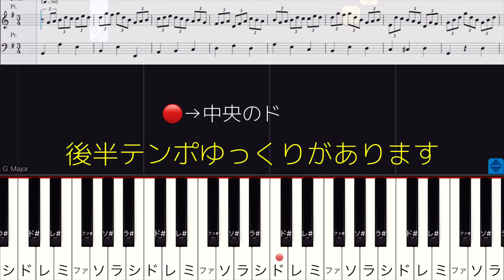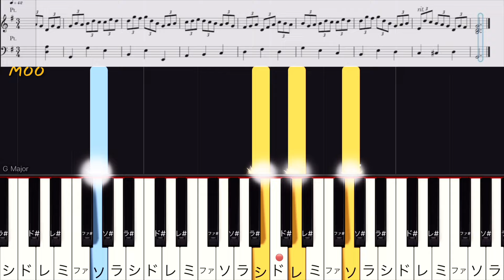【主よ、人の望みの喜びよ】より/バッハ(簡単ピアノ)ゆっくり・初心者向け・初級チュートリアル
《主よ、人の望みの喜びよ》より

⚠️フルではありません。

▶︎鍵盤にドレミを付けています。

🎹楽譜はこちら↓
主よ、人の望みの喜びよ：初級

▶︎いいね👍や、ご希望ほかコメントいただけると嬉しいです❣️(リクエストについてはお応え出来るとは限りません💦ご了承ください)